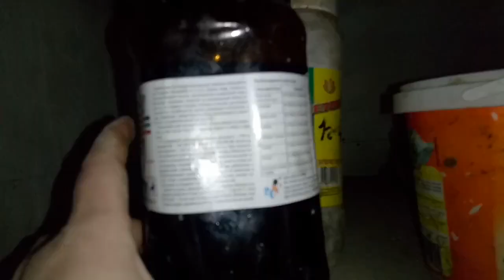Легко перемешиваем зерно без заморочек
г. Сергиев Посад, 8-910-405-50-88